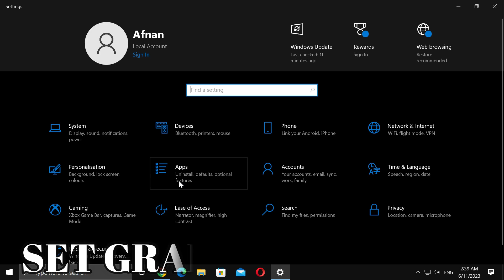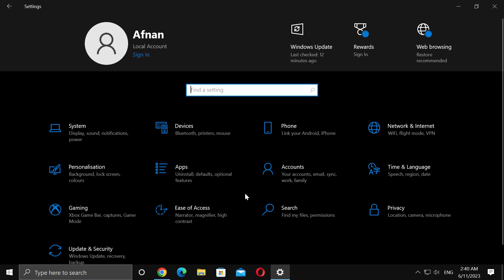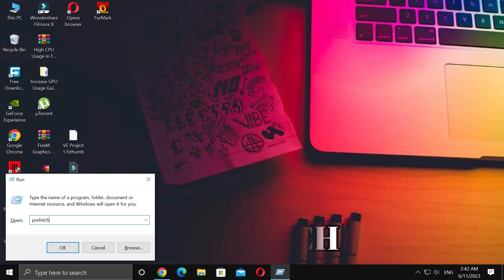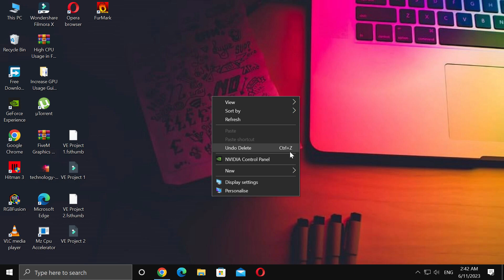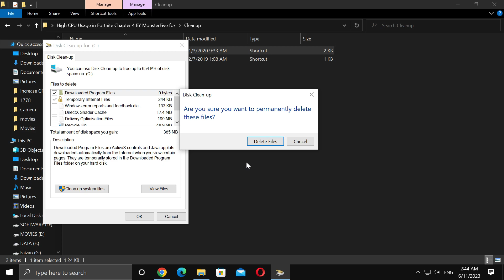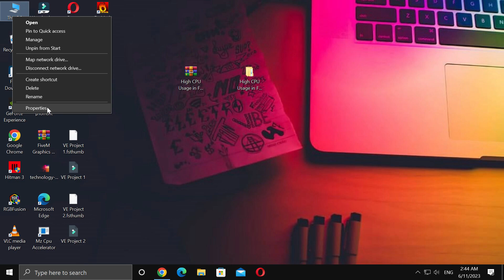🔧 FORTNITE CHAPTER 4: Dramatically increase performance / FPS with any setup! *BEST SETTINGS* 2023 ✅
Softwares:-
⍟Photoshop CC
⍟Open Broadcaster Software

RAM:   16 GB ddr4 1600 MHz
GPU: MSI GTX 1660 Super
Windows: 10 pro 64 bit
GPU:   R9 270 2gb AMD Dataland
Moniter: 60 Hz
Power supply: 500 mw